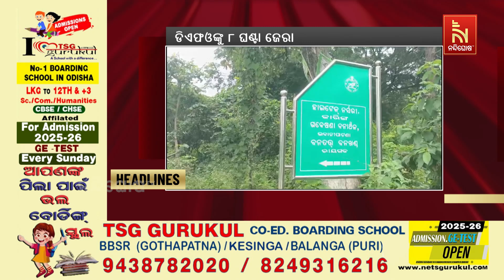Headlines @7AM | 5th October2024 | Nandighosha TV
* DishTV Channel No: 1367
* Airtel Digital TV Channel No: 611
* TATASky Channel No: 1779
* Hathw@y Channel No: 731
* NXT Digital Channel No: 16
* SITI Channel No: 17 & 458
* GTPL Channel No: 719
* SUN Direct Channel No: 667
* Asianet Channel No: 219